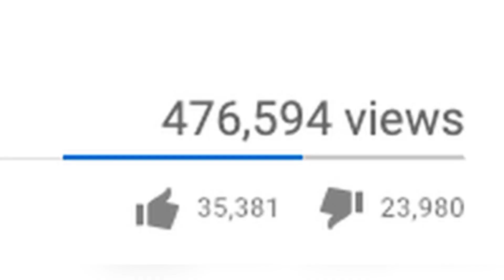2 "Look Twice" Photos That Broke The Internet Senseless!